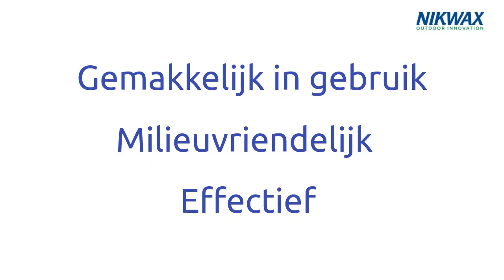Dutch: Hoe je jouw waterdichte kleding schoon en waterafstotend houd met Nikwax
Was en impregneer jouw waterdichte kleding met Nikwax. Gebruik Tech Wash voor de reiniging en TX Direct om te impregneren.